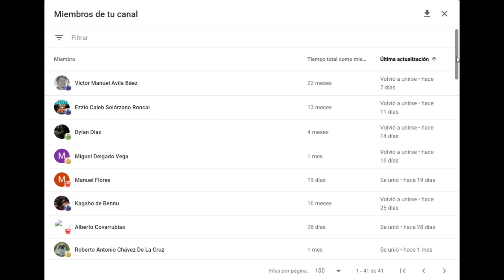HIKARU SUBESTIMA A JUGADORA DE MENOS ELO, Y PIERDE 👊: Heinemann vs Nakamura (Pro Chess League, 2023)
Partida de ajedrez disputada entre Josefine Heinemann y Hikaru Nakamura, en la Pro Chess League 2023. Se juega una Defensa Rat. Hikaru subestima a jugadora de menos elo, y pierde.